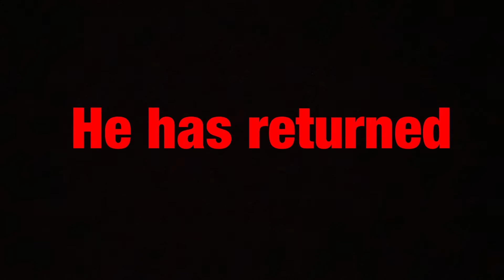Freddy error 4 trailer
IT WAS ONLY A DREAM?!?!?! He is back!!! But there is something different about Freddy’s team. NEW CHARACTER HAS JOINED THE TEAM!